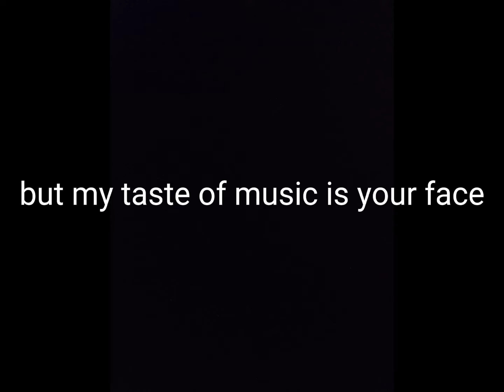the songs on the radio are ok 🎶📻~TIFFANY edit❤❤